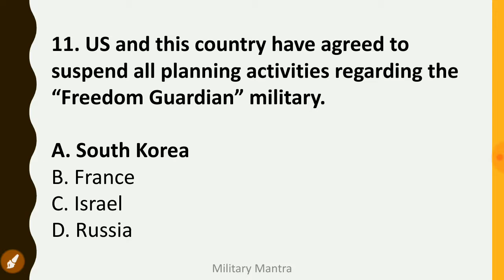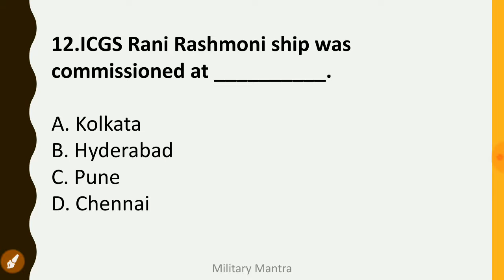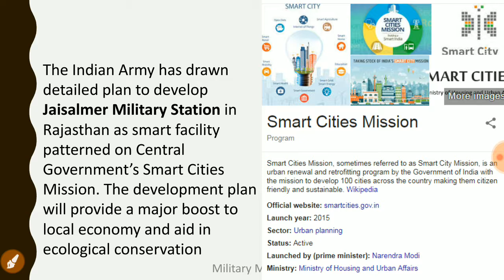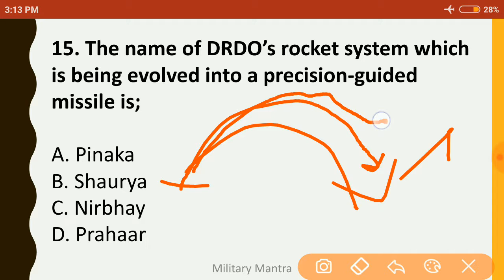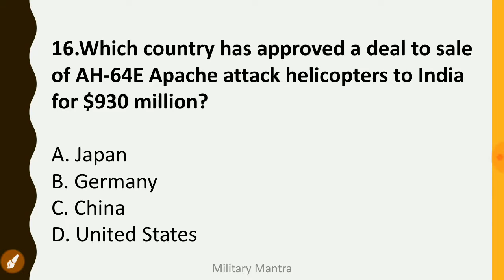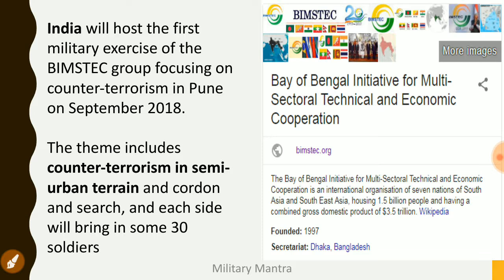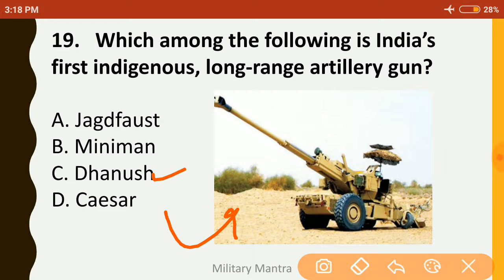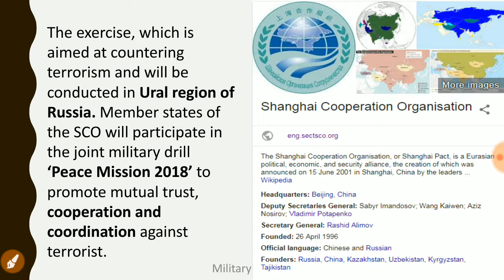2018 Defence MCQ for CDS,NDA and AFCAT [Part 2]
2018 Defence MCQ for CDS and AFCAT